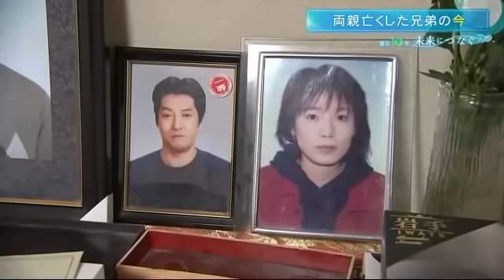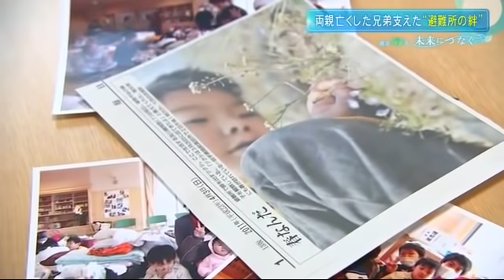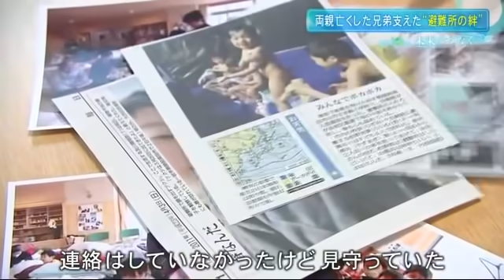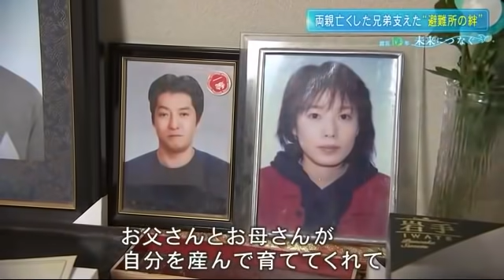いつか亡き両親に伝えたい…『心配しなくていいよ』 震災で両親亡くした兄弟の１０年‹岩手・陸前高田市› (21/03/12 19:20)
東日本大震災から１０年の２０２１年３月１１日。
岩手県内で最も多くの人が犠牲になった陸前高田市では遺族などが祈りを捧げた。

津波で両親を亡くした　及川晴翔さん
「震災当時、まだ小さかったけれど、１０年たって、こんなに大きくなったよとかこれからの進路や将来のことを報告しました」

震災で両親を亡くした及川晴翔さん（１６）。
あの日のことを今も鮮明に覚えている。

及川晴翔さん
「あのごみ収集の箱があるじゃないですか。たぶんあの空き地のあたりですかね」

かつて自宅があったこの場所からあの日も小学校へと向かった。

及川晴翔さん
「（小学校で）帰りの会をしていた途中に地震がきた」

父・徳久さんと母・昇子さん。
晴翔さんと２つ上の兄を残し、津波に飲まれ亡くなった。

初めて晴翔さんに出会ったのは震災直後の避難所。
当時、小学校１年生だった晴翔さん。
兄・佳紀さんと、率先して手伝う姿が印象的だった。

当時、両親が行方不明だったにも関わらず、明るく振る舞う兄弟。
そこにはこんな思いが隠されていた。

晴翔さんの兄　及川佳紀さん（当時９歳）
「（両親は）来てくれると思っている、頑張っていたら…」

目立っていれば両親が見つけてくれるはず、そう信じて兄弟は耐えていた。
しかし願いは届かず、その後、両親は遺体で発見された。

及川晴翔さん
「当時は小さかったので両親がいなくなったことを受け入れられないっていうか。（両親の死を自覚したのは）小学３年生くらいとかですかね。学校から帰ってきてもいないんだなって、寂しかったですね…」

あれから１０年。晴翔さんは高田高校の２年生。
今は市内の災害公営住宅に祖母と２人で暮らしている。
兄の佳紀さんは２０２０年、仙台の専門学校に入学。
家は少し広くなった。

及川晴翔さん
「ちょっと汚くて申し訳ないんですけど…」

少し照れながら見せてくれたのは、色褪せた筆箱。
晴翔さんが１０年以上使い続ける大切なもの。

及川晴翔さん
「亡くなったお母さんがお兄ちゃんに買った筆箱を、俺がおさがりでもらった。お母さんが残してくれた数少ないもののひとつだから、壊れるまではずっと使ってようかなって」

及川晴翔さん
「（お母さんは）一緒に勉強や遊んだりとかした時、できたりするとすごく褒めてくれた」

及川晴翔さん
「（お父さんは）夏に朝早く起きて一緒にカブトムシ捕りに行ったり、お母さんとお父さんと一緒に高田松原に行って海で遊んでました」

そんな晴翔さんを見守り続けてきた人がいる。
避難所で生活を共にしていた菅野浩子さん（７８）。
２人の出会いには、こんなエピソードがあった。

菅野浩子さん
「（避難所で）最初に泊まった夜にお腹蹴られてビックリして痛くて起きた。そしたら晴翔くんだった。隣が」

避難所では寝る場所が隣だった２人。
子供がいない菅野さんは、晴翔さんたち兄弟に対し家族のように寄り添っていた。

菅野浩子さん
「すごくかわいかった。理由なんてない。明るく動いてくれたから、私たち逆にその声に癒されたっていうか」

一方で複雑な思いも抱いていた。

菅野浩子さん
「こっちも両親のこと言えなかったし、この子たちも言わなかったね。耐えてたんだと思う」

その後別々の生活が始まるが、晴翔さんをいつも気にかけていた。

菅野浩子さん
「連絡はしてなかったけど見守ってはいたの。例えば記事になったりテレビに出たりとかずっと見守り続けたいなって」

この日、菅野さんは晴翔さんと久しぶりに会うことにした。

菅野浩子さん
「えー！こんなに大きくなったの？びっくりー！」

久々の再会でも１０年前と変わらない。

及川晴翔さん
「でもまだ若いですよ」

菅野浩子さん
「ありがとう。１番いいこと言ってくれた。そんなお愛想も言えるようになったの？」

菅野さんはずっと伝えられずにいた気持ちを伝えた。

菅野浩子さん
「なかなか晴翔くんの気持ちの中に入り込めなくて、何も言えなかったけど、言いたいことがあったらいつでも来てください」

及川晴翔さん
「はいわかりました」

離れていてもお互いを気にかけていた２人。
菅野さんに晴翔さんとの思い出がまた一つ増えた。
４月から高校３年生の晴翔さん。
将来は地元の魅力を伝える仕事がしたいという。
そしていつの日か夢が叶ったら、亡き両親に伝えたい言葉がある。

及川晴翔さん
「お父さんとお母さんが自分を産んで育ててくれて、（両親が）亡くなったあとは、おばあちゃんとかがちゃんと育ててくれたから、成長して大人になって、仕事について『自分でもお金稼げるようになったよ』とか、『心配しなくていいよ』とか…そういうことを言いたいです」

両親を失いながらも懸命に生きた１０年。
その視線の先には、そう遠くない未来が見えていた。